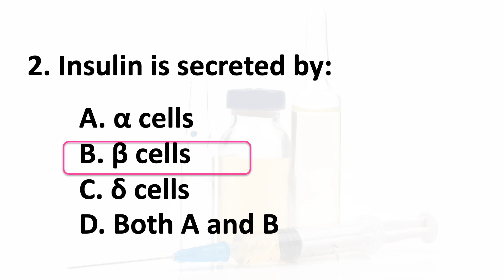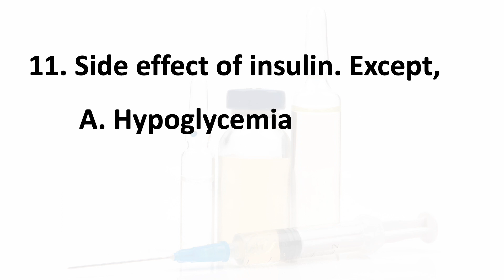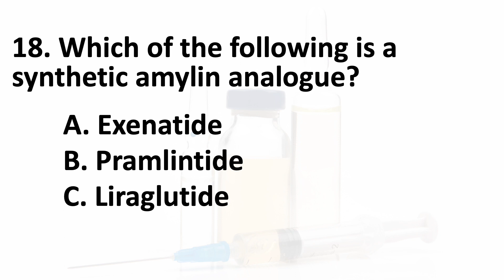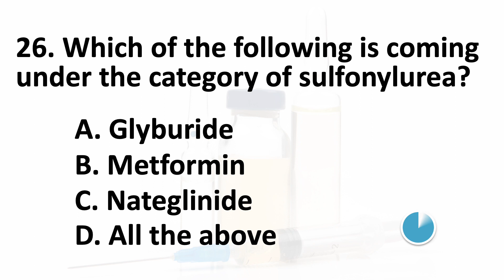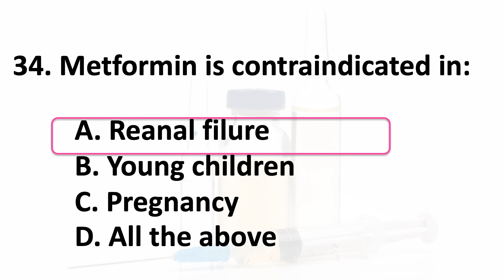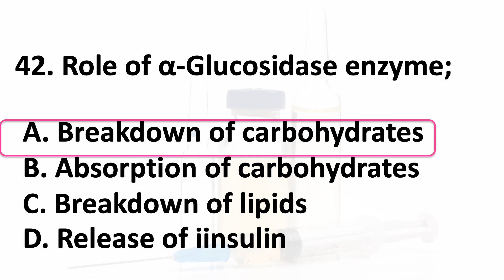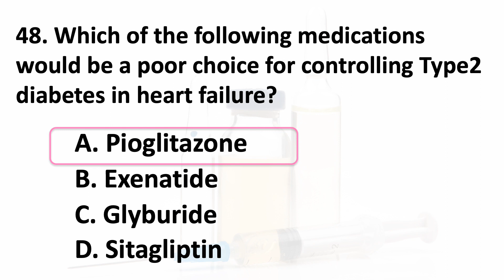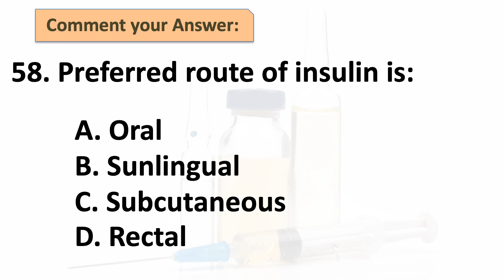Anti-Diabetics Pharmacology MCQs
Pharmacology MCQs are often used in educational settings, such as pharmacy and medical schools, as well as in professional licensing examinations.